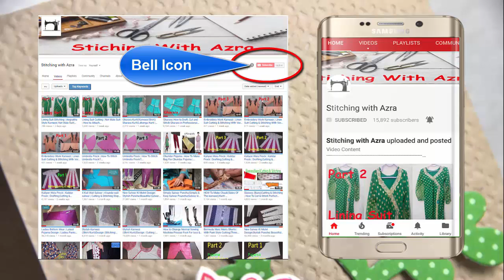How to Attach ReadyMade Neckline(Gala) on Kurti/Kameez | Attach Gala(Patch/Motive) With Helpful Tips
Video Content

ReadyMade Neckline(Gala)
Embroidery Neckline Attaching
How to attach patch on neckline of kurti/kameez
Attach Gala(Patch/Motive) With Simple & Helpful Tips
How to Attach ReadyMade Neckline(Gala) on Kurti/Kameez
Stitching with Azra | Educational Video

You Can Watch About:

Stitching Tips In Urdu

6 (Simple Gol Gala Cutting)
7 (How to attach Sleeves)
8 (Ban wala gala Part 1)
14 (belt wali salwar cutting)
22 (butterfly frock-Sleeves (Bazo),lace & Piping Stitching)
23 (Harem Pant(Salwar) part 1)
26-httpsyoutu.begQc-RNaAH1c (kameez Chaak)
27 (Simple Pajama Part 1)
28 (Simple Pajama Part 2)
35 (stylish Kameez-shirt Part 1)
41 (Stylish Lining Poncha Design)
42 (4 kunde wali salwar)
43 (kaliyon wala frock Part 1)
44 (kaliyon wala frock Part 2)
47 (Umbrella Frock Part 1)
48 (Umbrella Frock Part 2)
49 (Embroidery Work Kameez Patr 1)
50 (Embroidery Work Kameez Patr 2)
54 (lining suit Part 1)
55 (lining suit Part 2)
56 (Patiala Salwar Part 1)
57 (Patiala Salwar Part 2)
58 (Pink Stylish Poncha Design)
61 (Stylish Plate Wali Shalwar)

1-
neck design
neck designs for kameez
neck design cutting and stitching
neck kisses
neck designs for kurtis
neck whitening at home
neck cutting
neck massage
neck exercises
pearl boat neck design